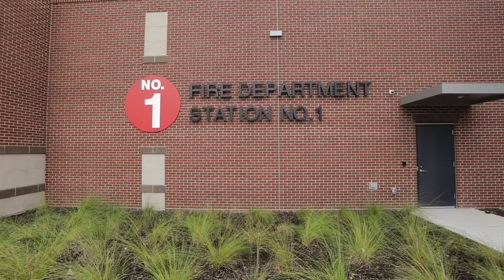Public Safety Facility